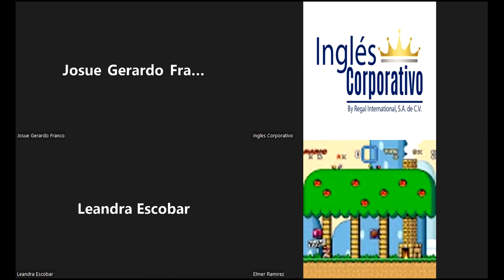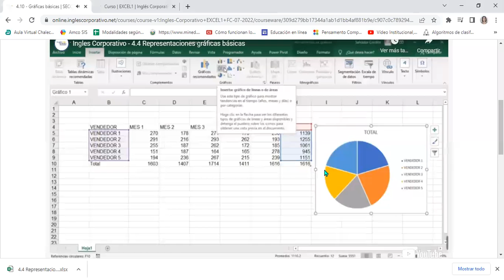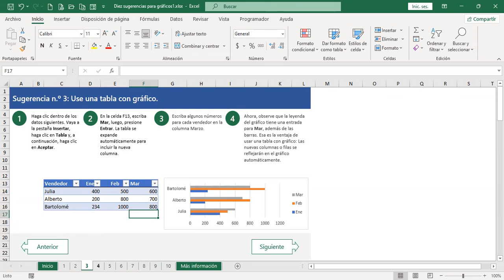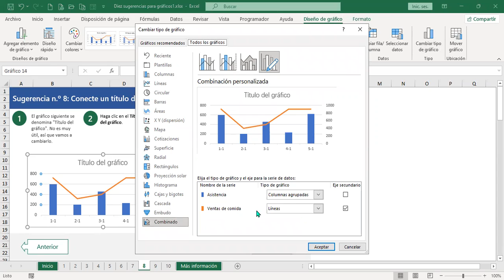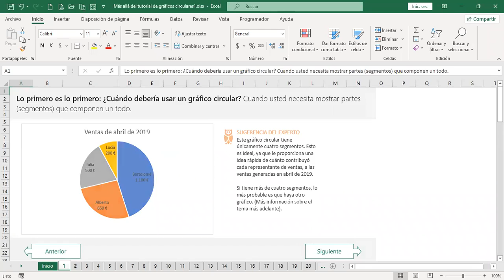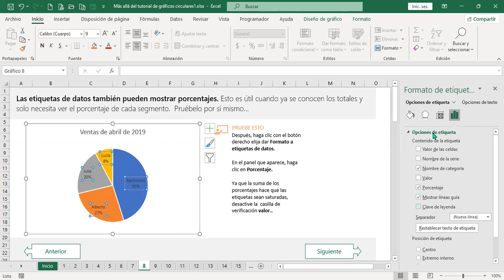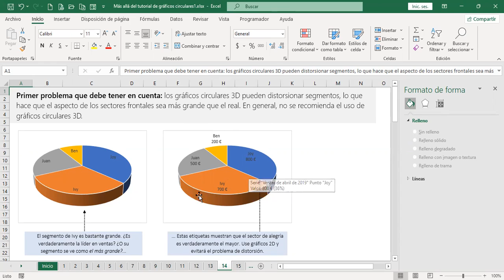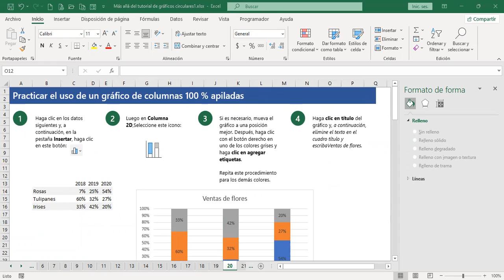Inglés Corporativo-280722-Gráficos básicos